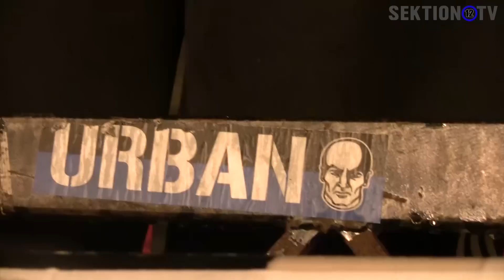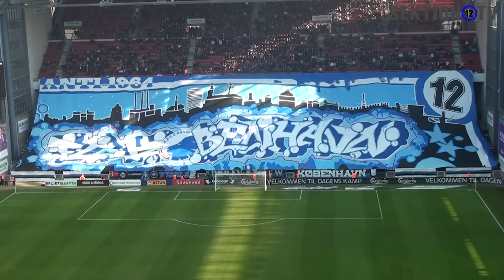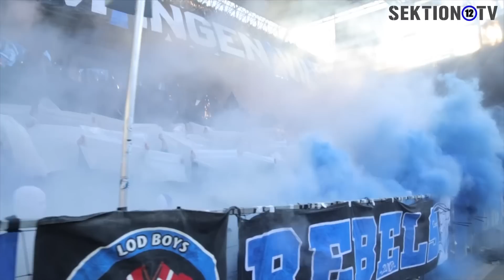F C København - bif 08.03.2015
Superliga: Runde 20
F.C. København - bif; 3-1